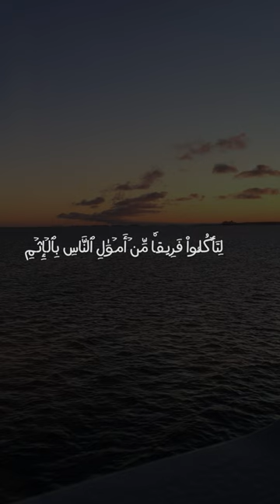quran Quran Islam Tafsir Recitation Surah IslamicTeachings IslamicEducation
Welcome to Muhammad yaakob  your source for high-quality Quranic content and Islamic teachings. In this video, [mention the specific content of the video, such as the recitation of a particular Surah or a Tafsir commentary].[Include any relevant information about the reciter, scholar, or source of the content if applicable.]Subscribe to our channel for more inspiring Quran recitations, Tafsir explanations, and Islamic lectures.

Feel free to customize this description to fit the specific content of your video and your channel's branding. Make sure to include relevant keywords and hashtags to improve the discoverability of your video on YouTube.